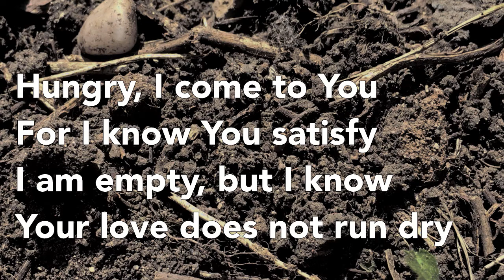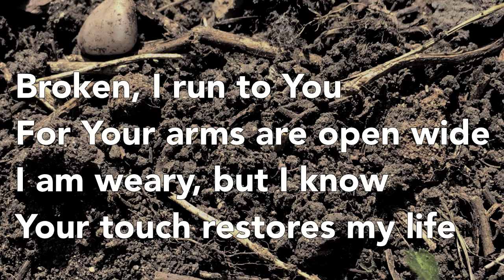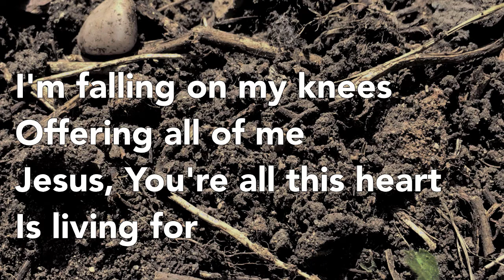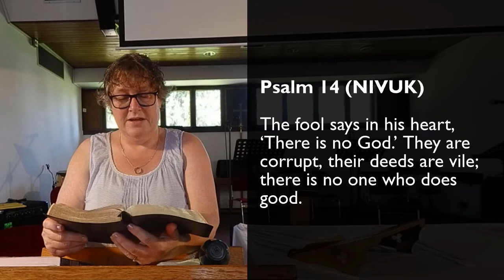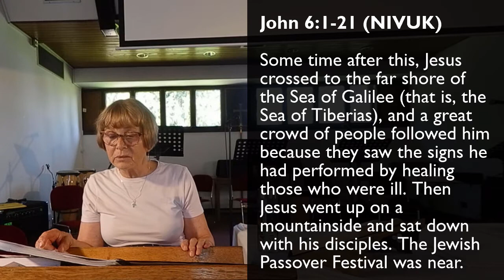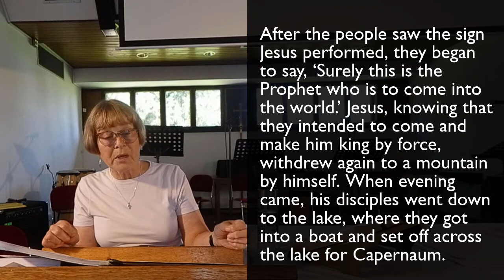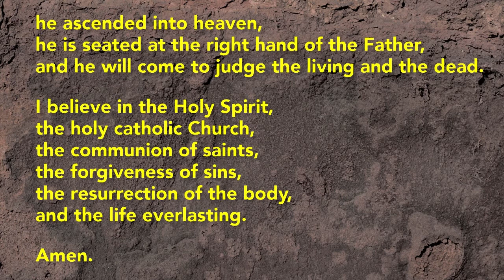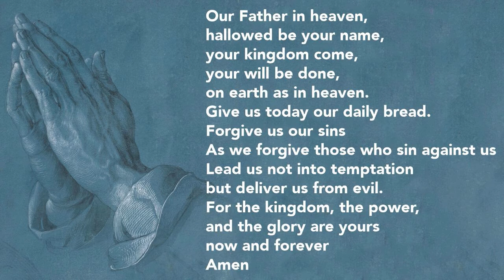Thorpe Acre Church - Online Service for Sunday 25 July 2021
Vanessa leads this week's online service and Jenny speaks from John 6 about how Jesus fed the 5,000 and still feeds us today.